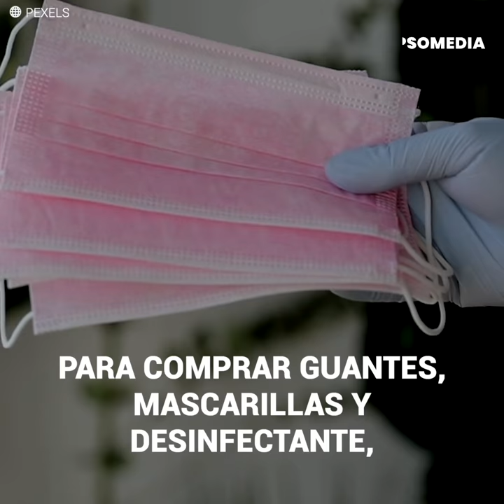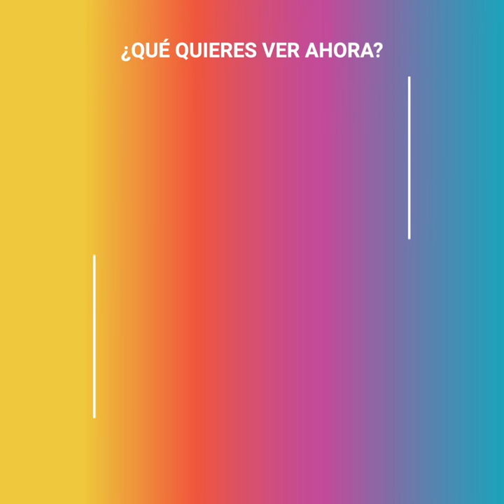Sentencian a 5 años de prisión a “Delfín Hasta el Fin”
Delfín Quishpe Apugllón, mejor conocido como “Delfín Hasta el Fin'', es un cantante, compositor y político ecuatoriano. Logró notoriedad en los años 2000 tras popularizarse sus videoclips musicales en YouTube, especialmente el de “Torres Gemelas”. Durante años continuó con su exitosa carrera en la música, aunque para muchos simplemente era un gran chiste. Luego de desaparecer durante un tiempo, reapareció pero con otro proyecto en manos: ahora se lanzaba como candidato a alcalde de un municipio de su país: sin estudios y con muchos intereses de por medio, terminaría cometiendo un terrible delito, ahora no hay vuelta atrás.